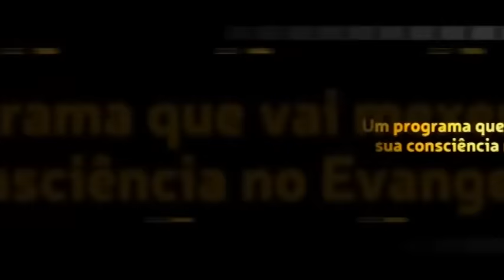Porque Deus permite que os cristãos sejam assassinados pelos radicais muçulmanos?